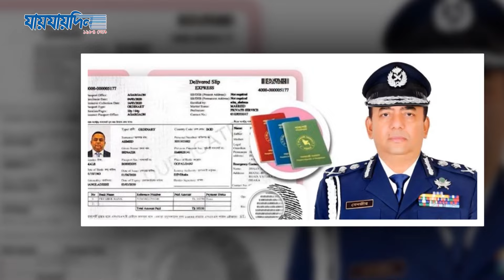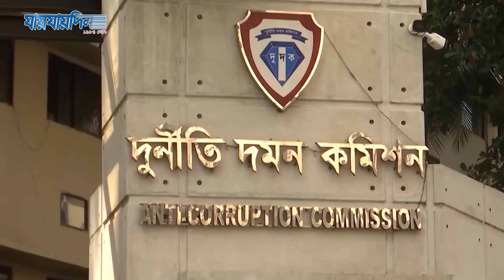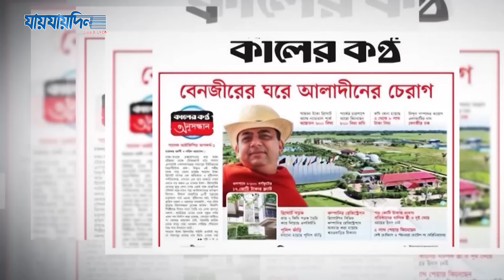নজিরবিহীন জালিয়াতি, পরিচয় লুকিয়ে পাসপোর্ট নেন বেনজীর